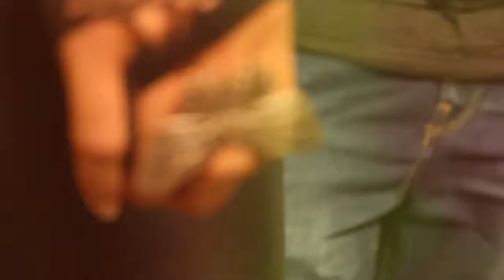RockCasterTV Behind The Scenes Grava Suelta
ROCKCASTERTV
Detrás de escenas @ entrevista a GRAVA SUELTA